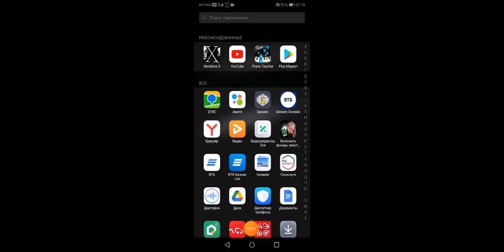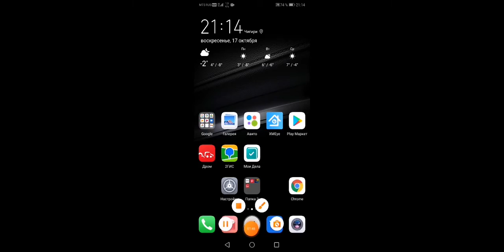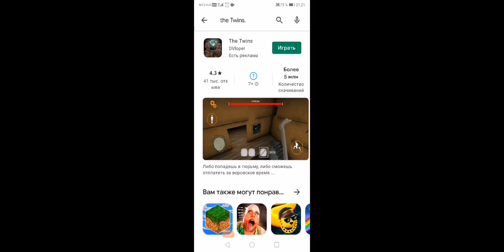slenderina x vs slenderina the cellar 2 vs the twins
826,014
01,24
1,042
The end